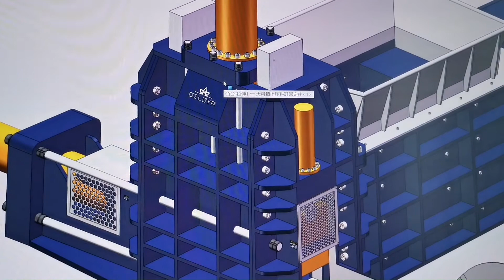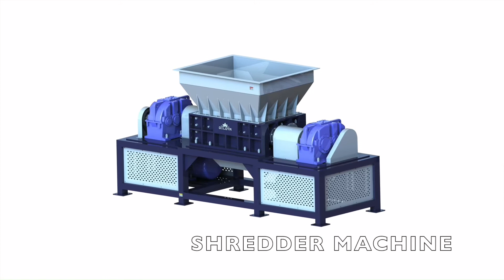DILOYA GROUP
DILOYA GROUP located in the beautiful international metropolis-Shanghai City, is a environmental protection technology enterprise with development, manufacture,sale and after-service, the company has three production bases which located in Nantong city, Suzhou city, Wuxi city, the company has strong ability of development and design, excellent processing equipment, advanced manufacturing technology and complete testing equipment.

DILOYA GROUP specializes in the production and sales of hydraulic baler, hydraulic shear, shredder, crusher four patent product series and related perfect product solutions. All products have CE certification, SGS certification, ISO certification and other international certification. The company has a design, production and sales after-sales team of more than 100 people to Protect your products.

DILOYA GROUP is looking forward to opening a bright future with you.